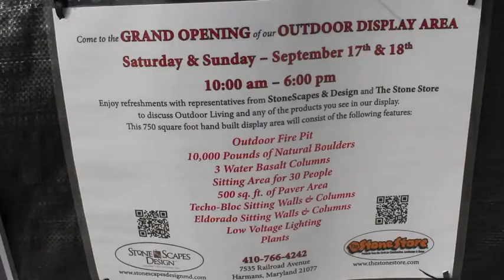STONE SCAPES AT THE MALL.m4v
Production tracking the hardscape construction at Westfield Annapolis mall. StoneScapes & Design designed and installed an Outdoor Living Area with supplies from The Stone Store. Techo-Bloc and Eldorado Stone's material was largely used in the display. The project will be completed very soon with the Grand Opening on Saturday (9/17/11) and Sunday (9/18/11) from 10 am to 6 pm.